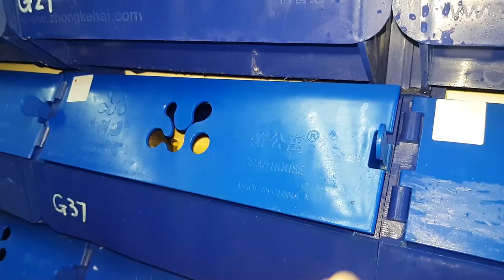Box Selection for Mud Crabs (Scylla Spp) [ENGLISH | MALAY Subs] | Episode 4 | The Mud Crab Show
The MUD CRAB Show | Episode 04 | Box Selection for Mud Crabs (Scylla Spp)

Understand everything about box selection for your mud crab farming project!